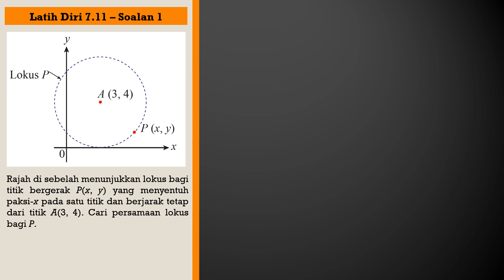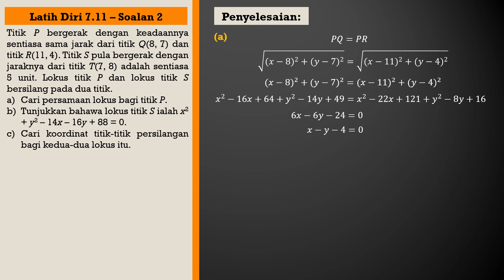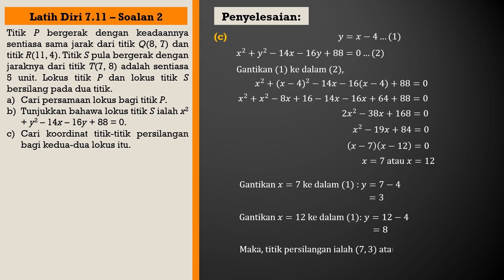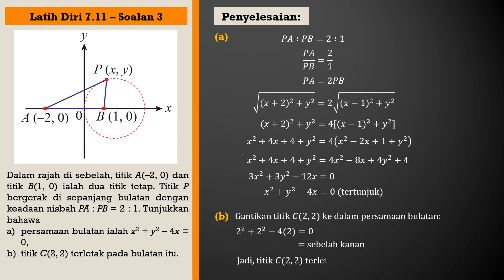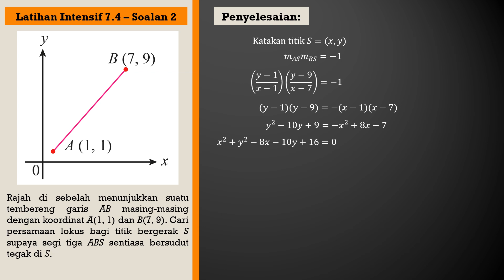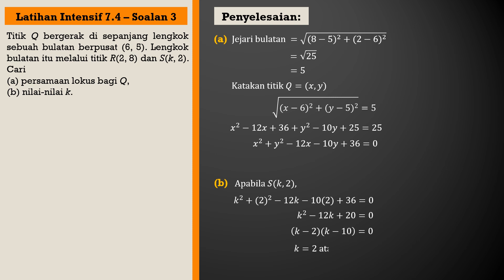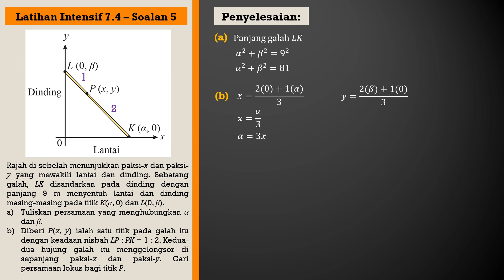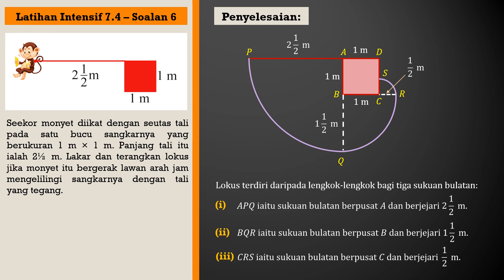KSSM Matematik Tambahan Tingkatan 4 Bab 7 Latih Diri 7.11, Latihan Intensif 7.4 | Geometri Koordinat